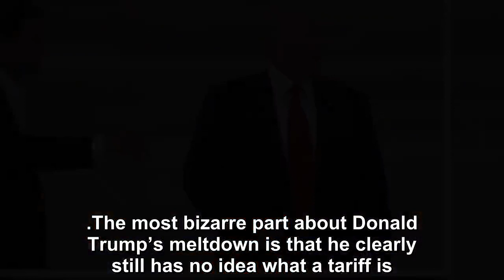Donald Trump makes berserk threats against Mexico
Last night Homeland Security Director Kirsten Nielsen resigned – reportedly because she thinks Donald Trump has become too “unhinged” about immigration, even for her tastes.  Trump then quickly procee